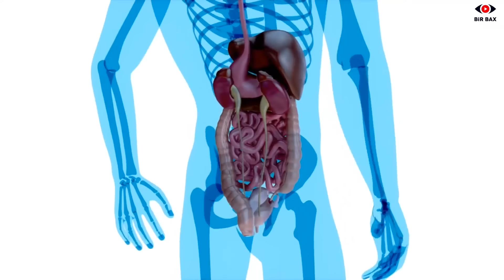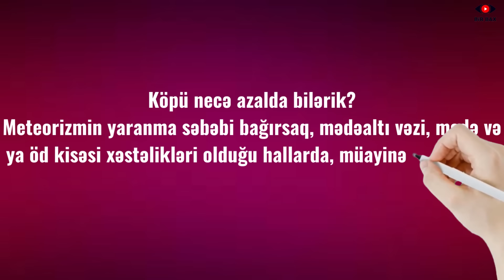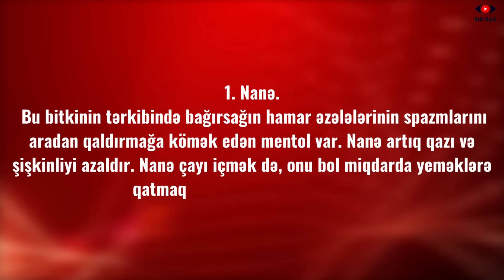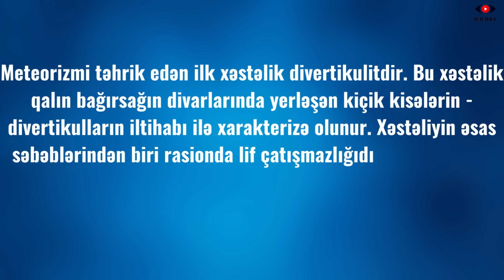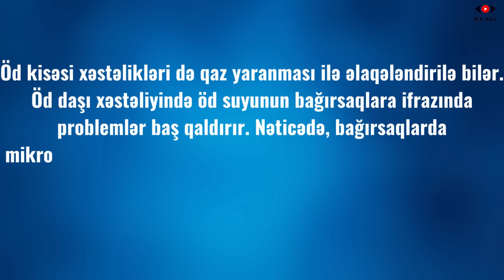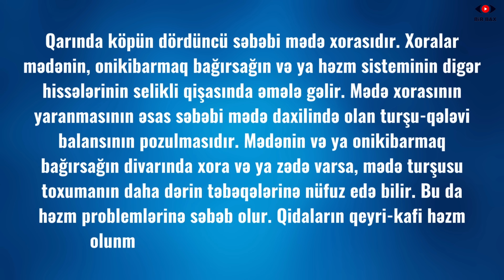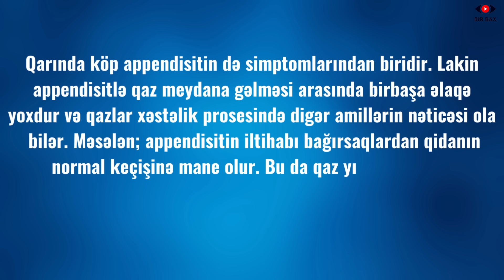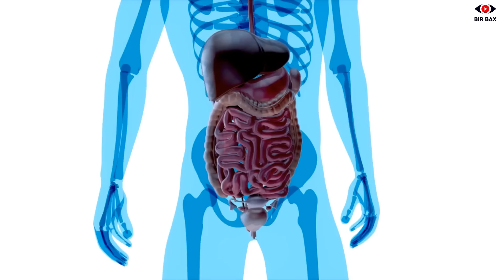Qarındakı Köp Probleminin Çarəsi - Xalq Təbabətində Müalicəsi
Bilirdinizmi ki, qarında köp olması bir çox xəstəliklərin simptomudur? Bəli, qarında qaz səbəbsiz yaranmır. Üstəlik bunun bəzən çox ciddi səbəbləri də ola bilir. Bu gün sizə köpün əmələgəlmə səbəblərindən, onun qarşısını almaq üsullarından bəhs edəcəyəm. Əminəm ki, bu videodan sonra əksər insanda köp problemi qalmayacaq.
Əksərən, qazın yaranması yemək vərdişlərindən asılıdır. Bu  qidalar qaz hasilatının artmasına səbəb olur:
-yağ;
-süd məhsulları;
-paxlalılar:
-qulançar;
-brokoli;
-mərci;
- və şirniyyatlar; Sadaladaığım qidaları qədərindən artıq qəbul edtikdə, köp problemi qaçılmazdır.

Başqa bir səbəb isə mədəyə həddindən artıq havanın daxil olmasıdır. Bu, nə zaman baş verir?
-saqqız çeynəyəndə;
-siqaret çəkəndə;
-qazlı içkilər içəndə;
-bərk konfetləri, sormaları soranda;

Köpü necə azalda bilərik?
Meteorizmin yaranma səbəbi bağırsaq, mədəaltı vəzi, mədə və ya öd kisəsi xəstəlikləri olduğu hallarda, müayinə və müalicə üçün həkimə müraciət etməlisiniz. Ancaq əksər hallarda, qaz yaranmasının təhlükəli bir səbəbi yoxdur və yemək vərdişlərində asılıdır. Həyat tərzinizi, rasionunuzu dəyişməklə, problemi özünüz də həll edə bilərsiniz.
1. Karbohidrat və yağ qəbulunu azaldın. Bu qida komponentlərini həzm etmək nisbətən çətindir və daha çox zaman alır. Üstəlik, onların parçalanmasının nəticələrindən biri də qazlardır.
2. Qida gündəliyi tutmağa çalışın: orada nə yediyinizi, nə qədər yediyinizi və bağırsaqlarınızın bu yeməyə necə reaksiya verdiyini yazın. Beləliklə, hansı məhsulların sizdə köp yaratdığını müəyyən edəcəksiniz.   Həmin qidaların istehlakını azaltmaqla bu problemi həll edə bilərsiniz.
3. Mümkün qədər təmiz su için. Bu, həzmin yaxşılaşdırılması və artıq qazların çıxarılması üçün vacibdir.
4. Daha az hava udmağa çalışın. Bunun üçün siqaretdən və qazlı içkilərdən imtina edin.
5. Kiçik porsiyalarla yeyin. Bununla  bağırsaqlarda təzyiqin artmamasına və qidanın oradan rahat keçməsinə nail olacaqsınız.
6. Hər gün fiziki fəaliyyətə vaxt ayırın. Bu, bağırsaq hərəkətliliyinin stimullaşdırılmasında mühüm amildir.
Sadə və yerinə yetirilməsi asan olan tövsiyələrdən əlavə,  təbii vasitələrin köməyilə də qazların həcminin azalmasına nail ola bilərsiniz.
1. Nanə. Bu bitkinin tərkibində bağırsağın hamar əzələlərinin spazmlarını aradan qaldırmağa kömək edən mentol var. Nanə artıq qazı və şişkinliyi azaldır.  Nanə çayı içmək də,  onu bol miqdarda yeməklərə qatmaq da köməyinizə çata bilər.
2. Çobanyastığı. Çobanyastığı iltihab əleyhinə vasitədir, həmçinin, spazmalitik xüsusiyyətə malikdir. Mədə-bağırsaq traktında iltihabı aradan qaldırır, spazmları azaldır. Onun bu hünərləri həzmi yaxşılaşdırmağa və qaz yaranmasını azaltmağa kömək edir. Mütəmadi olaraq, çobanyastığı çayı için.
3. Şüyüd. Şüyüddə qazqovucu xüsusiyyətlərə malik olan efir yağları olduğundan qarında köpü aradan qaldırmağa kömək edir. Şüyüdü çay kimi dəmləyərək içə bilərsiniz. Yeməklərə qatmağı da vərdişə çevirin.
4. Zəncəfil. Zəncəfil iltihab əleyhinə xüsusiyyətlərə malikdir və həzmi yaxşılaşdırmağa kömək edir.
5. Keşniş. Bu göyərti tərkibindəki efir yağları sayəsində bağırsaqlarda spazmı və ağrıları aradan qaldırır.
Qarında köp bağırsaqların, eləcə də, digər daxili orqanların işində pozulmalar olduğunun göstəricisidir. Söhbət hansı pozulmalardan gedir? İndi sizə deyəcəyəm.
1. Meteorizmi təhrik edən ilk xəstəlik divertikulitdir. Bu xəstəlik qalın bağırsağın divarlarında yerləşən kiçik kisələrin - divertikulların iltihabı ilə xarakterizə olunur. Xəstəliyin əsas səbəblərindən biri  rasionda lif çatışmazlığıdır. Divertikulun iltihabı və infeksiyası bağırsaqların daralmasına, yaxud tıxanmasına, qazların yığılmasına səbəb olur.  Nəticədə, narahatlıq hissi, ağrı və köp yaranır. Həmçinin, divertikulitlə əlaqəli iltihab normal bağırsaq mikroflorasını zədələyir. Bu, qidanın mənimsənilməsi prosesini pozur. Divertikulitin tibbi müdaxilə və müalicə tələb etdiyini qeyd etmək vacibdir. Ona görə də, bu xəstəliyin varlığından şübhələnirsinizsə, diaqnoz və müvafiq müalicə üçün həkimə müraciət etməlisiniz.
2. Qarında köpün yaranmasının ikinci əsas səbəbi qlüten həssaslığı olaraq da bilinən çölyak xəstəliyidir.  Qülten buğda, arpa və yulafda olan zülal komponentidir. Həssaslıq yaşayan insanlar  qlüten istehlak etdikdə, nazik bağırsağın selikli qişası zədələnir. Meydana çıxan avtoimmun xəstəlik “çölyak xəstəliyi” adlanır. Bu xəstəlikdən əziyyət çəkən insanlarda qida maddələrinin nazik bağırsaq tərəfindən  sorulmasında problemlər yaşanır. Nəticədə, həzm prosesi pozulur və artıq miqdarda qazlar ayrılır. Çölyak xəstəliyi zamanı bağırsaqlarda bəzi bakteriyalar o qədər çoxalır ki, dominant olur. Onlar qida komponentlərini, xüsusilə, həzm olunmayan şəkərləri və lifləri parçalayır. Nəticədə, qaz əmələ gəlir.